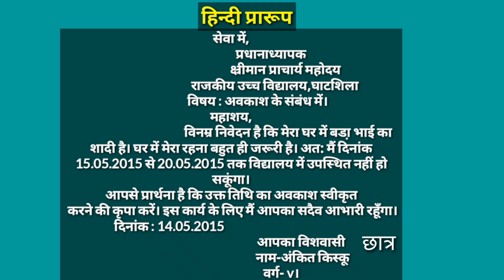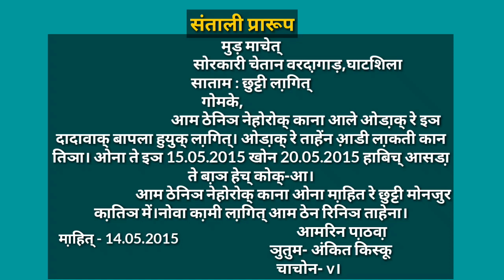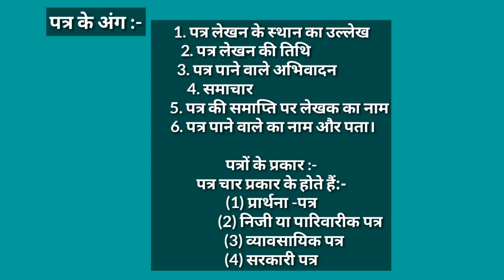santali language learning || santali letter writing || santali me patra lekhan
santali letter writing || santali me patra lekhan. इस विडियो में यह बताया गया है कि संताली में पत्र कैसे लिखा जाता है।